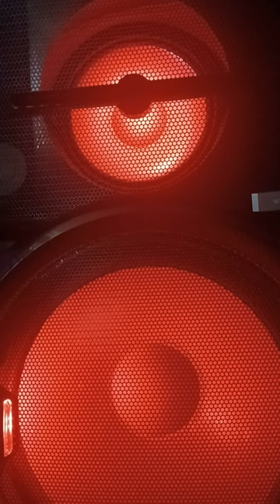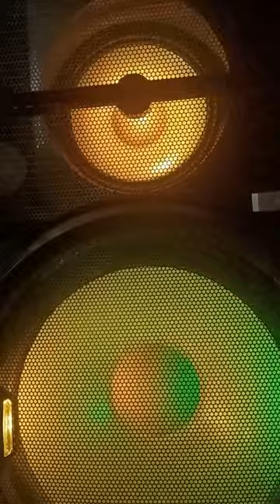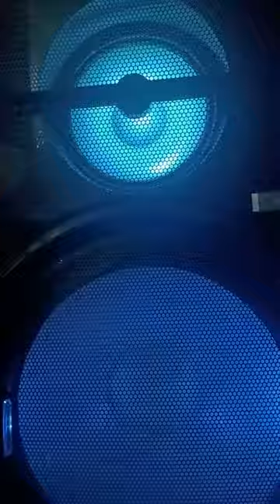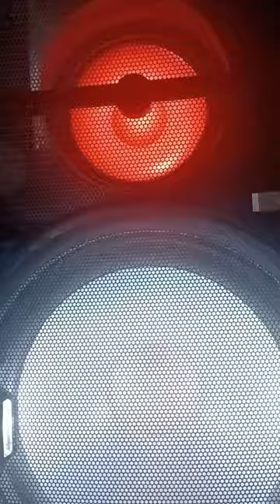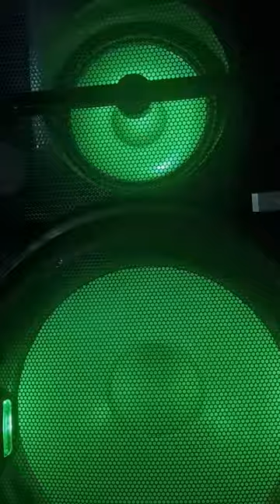Old School Ridin Out( Disco dave/ centipede)